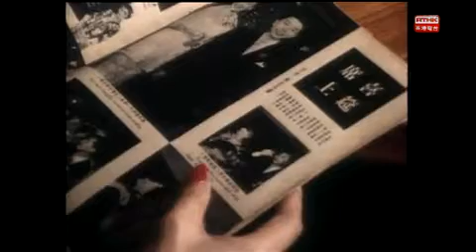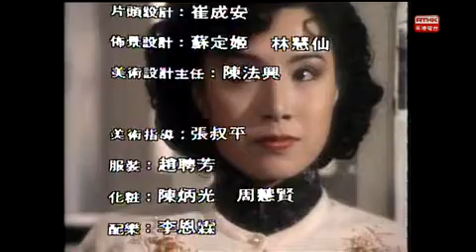歷史回望 第十二集：《香江歲月》第六集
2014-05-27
艇王手下害死亞男弟弟，原來是艇王聲東擊西之計，原意欲偷走阿男船隻。亞男折返船廠與眾人打鬥，艇王被扯入鋼索身亡。侯單前往英國讀書在即，終於感受到父親侯宗建的關懷。連玉靜探望前夫湯子繼（張國柱飾演），宇期同父異母的弟弟小寶（王書麒飾演）已中學畢業，而子繼則潦倒在家，只管喝酒，更誤喝含有甲醇的假酒傷及眼睛。顧嬸借住宇期姨婆多年的戰前樓宇被列為危樓，姪兒亞忠勸顧嬸盡快搬走開設工廠。

警察遞獲內地非法入境者，原來是裘玫麗父親裘漢元的送信人，裘玫麗讀信後悶悶不樂，被侯宗建誤解。應匡明計劃自己做生意，但不慎在紗廠傷手，在醫院期間向連玉靜求婚被拒。連玉靜探望子繼得悉他因妻子把他遺棄於醫院，已自殺身亡，連心如刀割。裘玫麗被侯宗建冷落，心生一計，以侯名義成立工人基金，協助受傷工人。

嘉賓主持譚家齊 (香港浸會大學歷史系助理教授)與嘉賓麥勁生(香港浸會大學歷史系主任及教授) 及黃文江(香港浸會大學歷史系副教授)一起回顧五十年代政府如何處理危樓等民生問題。

演員：萬梓良  柯俊雄  梁家輝  黃曼  李賽鳳  鮑起靜  金燕玲  張國柱  王書麒  姚煒  金山  田青  岳華  鄧碧雲  于洋  阮兆輝  楊澤霖  朱克  徐意等
導演：張少馨
編劇 : 陳韻文
監製 : 葉潔馨